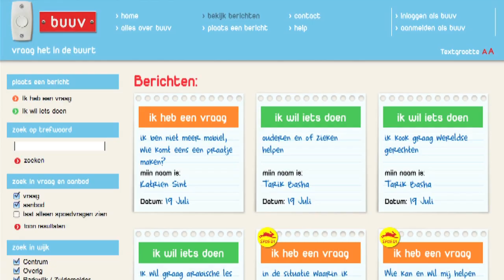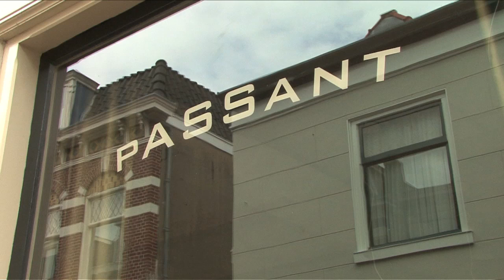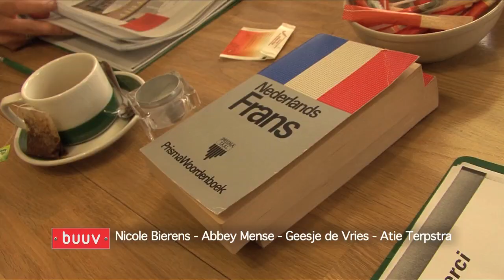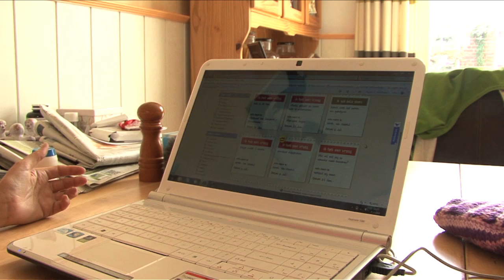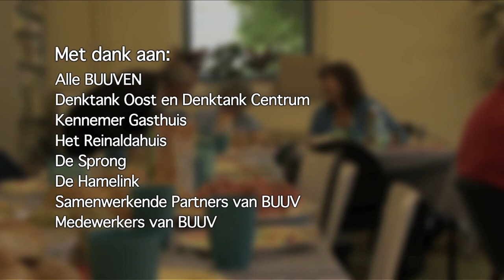ik ben buuv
In de film: Ik ben BUUV! staan de BUUVEN centraal. Ze vertellen over hun leven, hun verwachtingen en hun BUUV ervaringen. Samen met denktankleden (bewonersgroepen die BUUV adviseren), partners en bemiddelaars geven ze een antwoord op de vraag: Wie is BUUV?

BUUV is de buurtmarktplaats voor en door bewoners van Haarlem, waar vraag en aanbod elkaar vinden. Bij BUUV gaat het om diensten die je als bewoners voor elkaar kan doen. Zonder dat er direct iets tegenover staat. Dit kan van alles zijn: koken, gezelschap, het uitlaten van de hond, een lift naar de dokter, een klusje in huis of hulp in de tuin. Iedereen heeft wel eens een vraag en ook iets te bieden. Bij BUUV is het niet voor wat hoort wat. Als BUUV hoeft u echt niet altijd klaar te staan.  U kunt ook af en toe een handje helpen; gewoon wanneer het u uitkomt. Want wat voor u een kleine moeite is, kan voor een ander juist heel veel betekenen. Beter een goede BUUV dan een verre vriend.

Heel Haarlem kan deelnemen aan BUUV via de website of telefonisch. Daarnaast zijn er in een aantal wijken ook BUUV prikborden en inloopuren van bemiddelaars. Op dit moment is dat alleen in de Boerhaavewijk, het Centrum, Parkwijk/Zuiderpolder en de Slachthuisbuurt. Er komen steeds meer locaties bij, een kaart met actueel overzicht staat onder contact. In de overige wijken zijn er (nog) geen prikborden of speciale BUUV locaties en is de bemiddeling minder intensief. Zelf een BUUV prikbord beheren in de wijk? Neem contact op met BUUV en wordt BUUV ambassadeur.